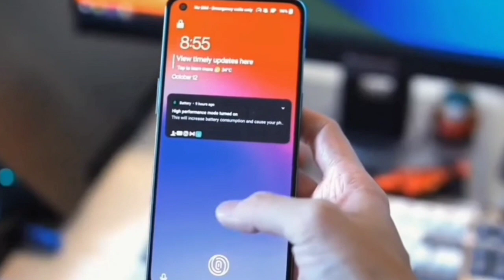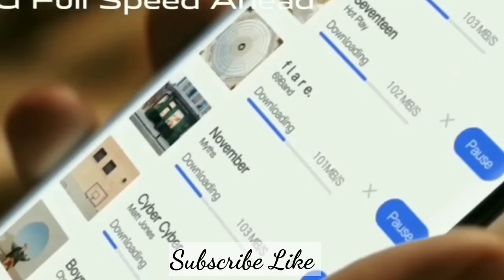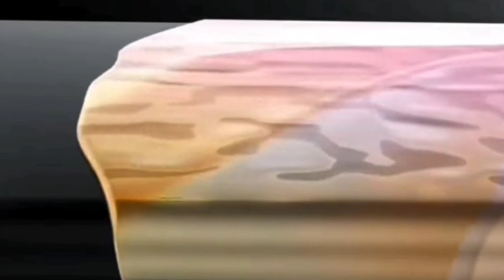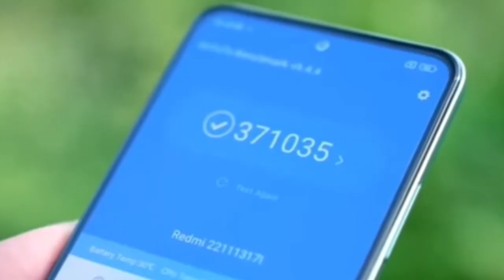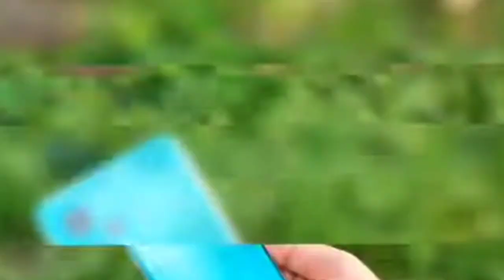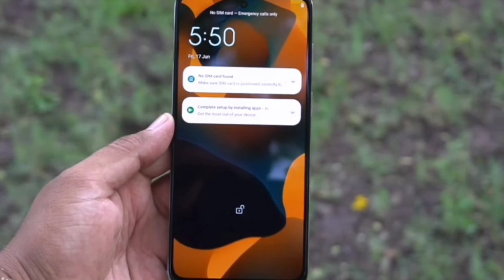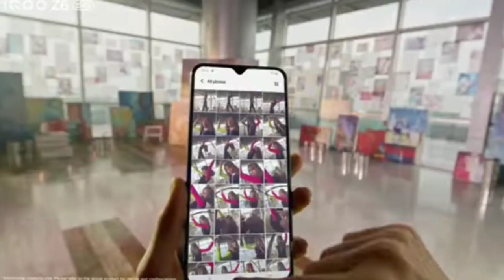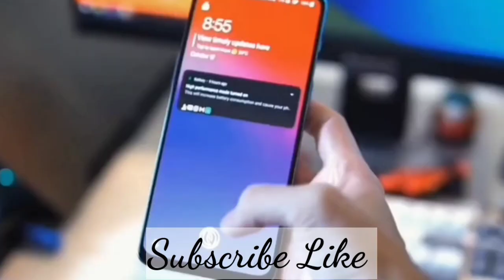5 Best 5G Smartphone Under 20000। top best 5g phone under 20k। best 5g phone under 20000। phone 20k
Best 5G Smartphone Under 20000। top best 5g phone under 20k। best 5g phone under 20000। top best phone।

ignore this 🤎